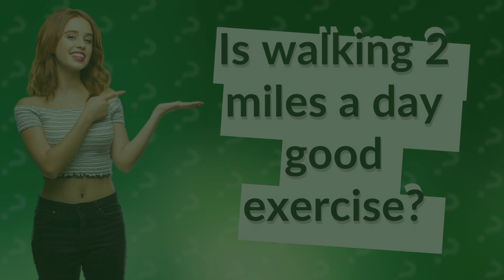Is walking 2 miles a day good exercise?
Get ready to step up your fitness game with this informative video on the benefits of walking 2 miles a day! Discover how this simple yet effective exercise can improve your heart health, boost your bone density, and reduce your risk of chronic diseases. Plus, learn easy tips for incorporating walking into your daily routine and gradually increasing your distance for maximum health benefits. Don't miss out on this must-watch video for anyone looking to take their fitness to the next level!